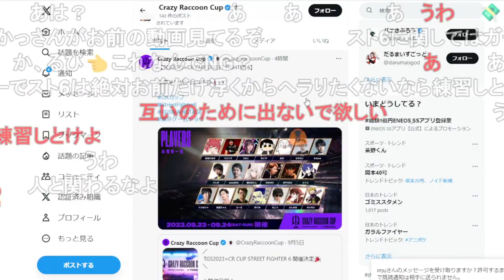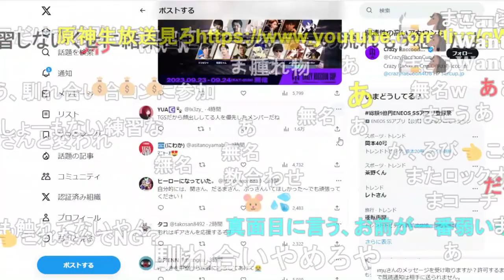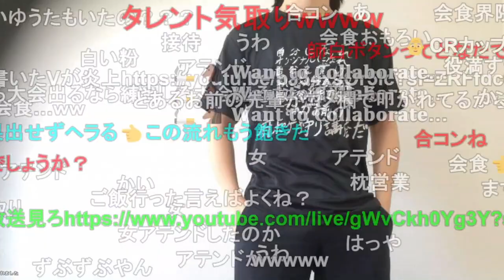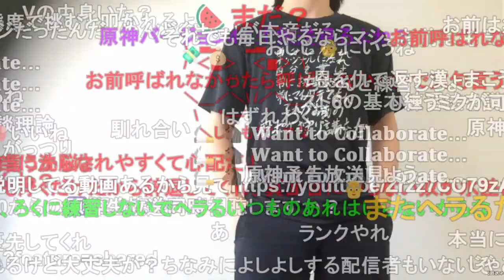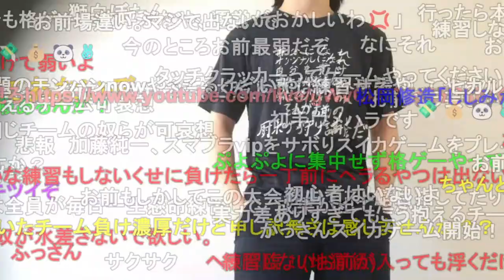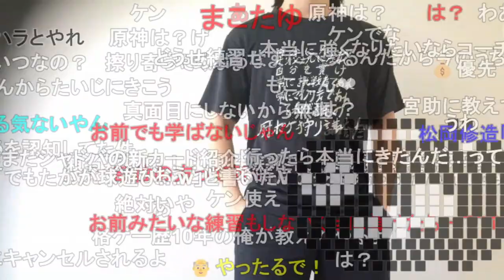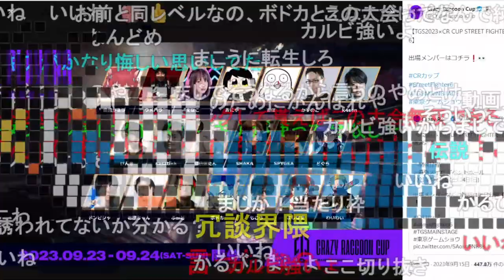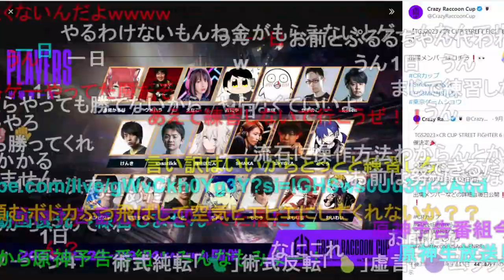スト6のCRカップに出場決定するもあまりの場違いさに笑ってしまうもこう【2023/09/15】